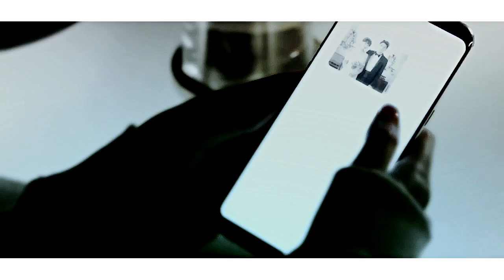Клип к дораме "Люк"~ твоих, моих мечтах